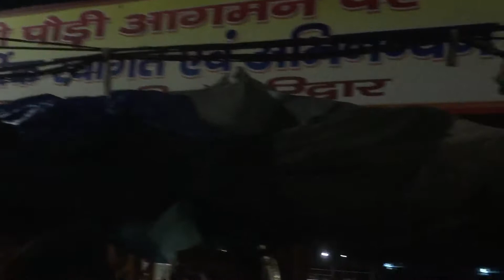MORNING VEIW OF GANGA JI